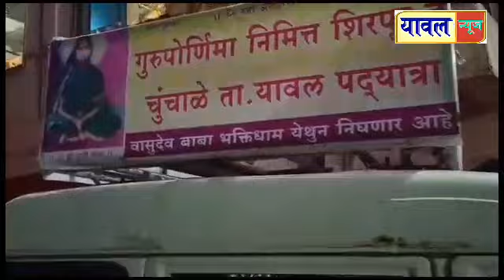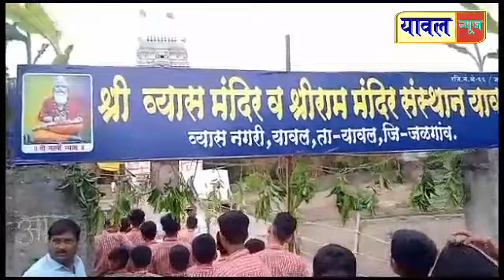03 July 2023 श्री व्यास मंदिरावर गुरूपोर्णिमा उत्सव,चुंचाळे येथे गुरुपौर्णिमा,भिम आर्मीचे निवदेन,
श्री व्यास मंदिरावर गुरूपोर्णिमा उत्सव,चुंचाळे येथे गुरुपौर्णिमा,भिम आर्मीचे निवदेन,क्राईम सह विविध बातम्या